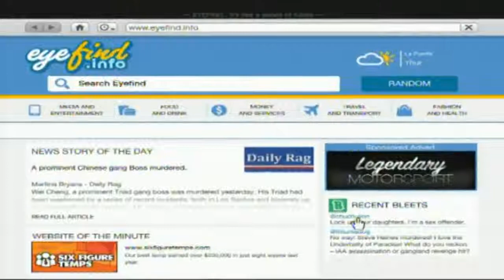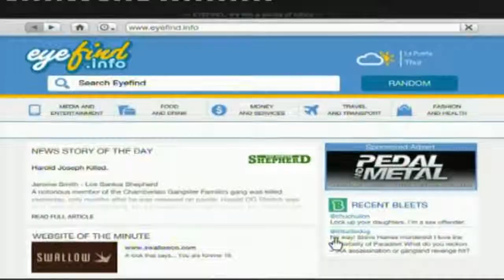GTA V AC - #3 - koop een heli (FT. Vader)